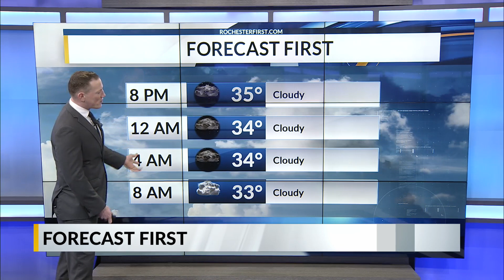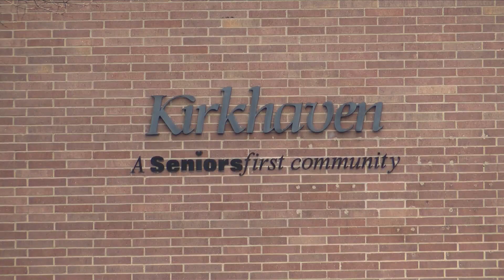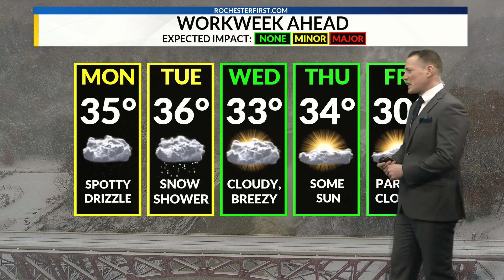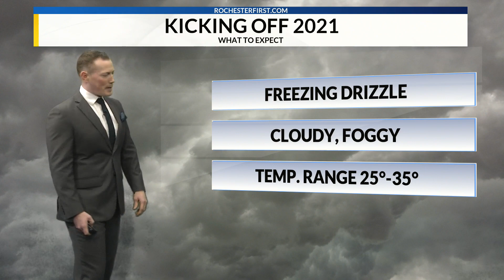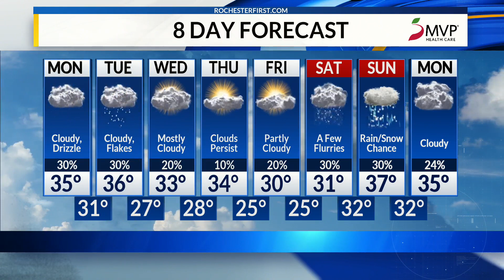News 8 at 6: Digital Edition